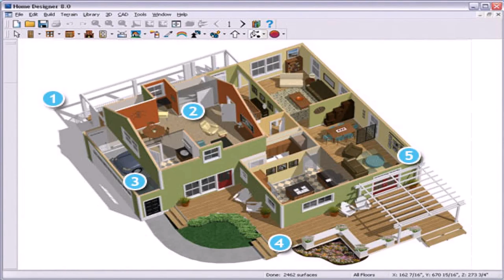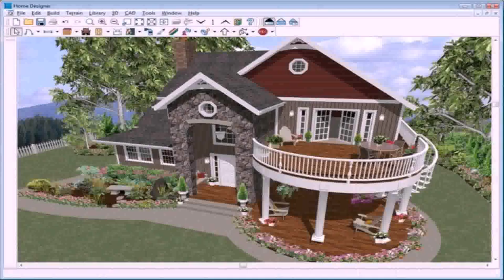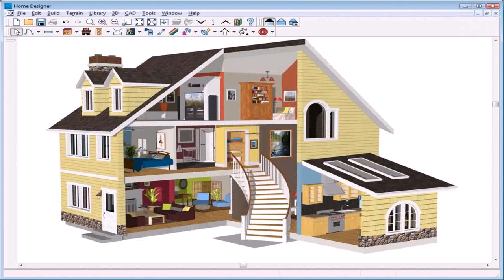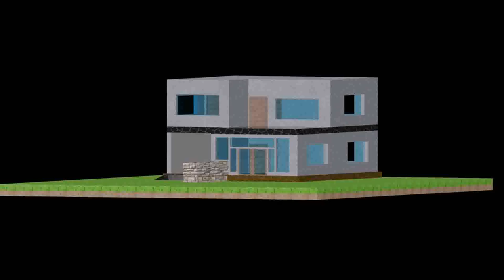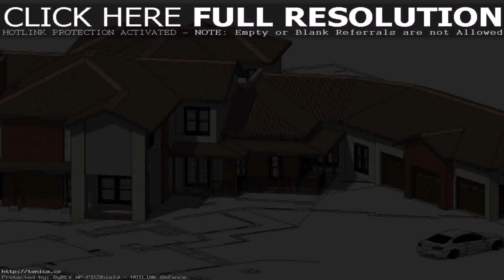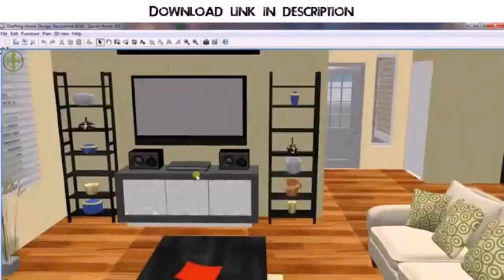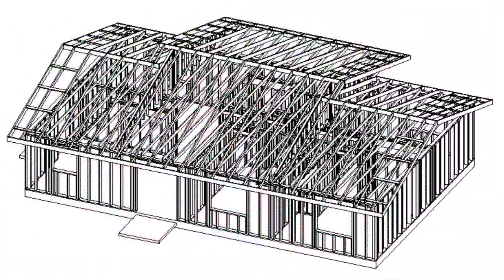Home Design And Plans Free Download (see description)